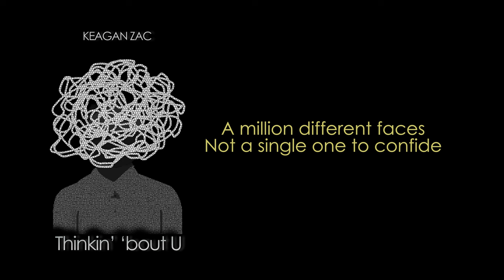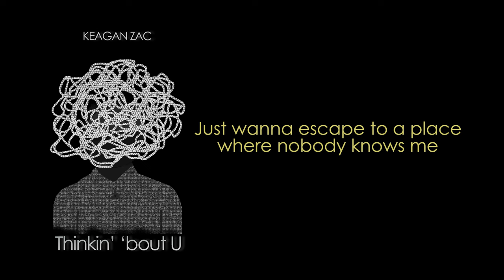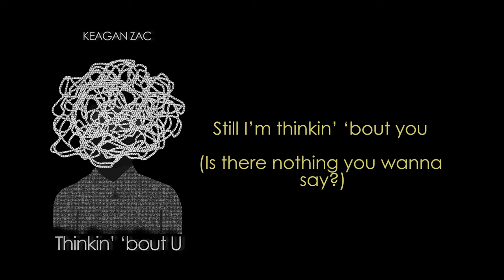Keagan Zac - Thinkin' 'bout U [Official Lyric Video]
Hey beautiful people from all around the world!! I'm so glad to put out my debut single!! Do share the song if you can feel it and can relate to it!! Stay safe!! Peace!!!

Song produced by: Keagan Zac
Video produced by: Keagan Zac